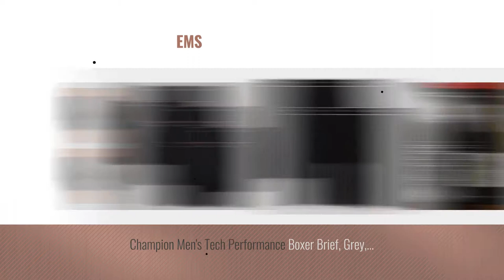Top 10 Champion Boxer Briefs [2018 ]: Champion Men's 3-Pack Smart Temp Boxer Brief, Black, 2X LARGE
New! 2019 Black Friday / Cyber Monday Boxer Briefs Deals and Updates.

Black Friday / Cyber Monday Champion Men's 3-Pack Smart Temp Boxer Brief, Black, 2X LARGE by Champion

Black Friday / Cyber Monday Champion Men's 2-Pack Tech Performance Longer Leg Boxer Brief, Black, X-Large by Champion

Black Friday / Cyber Monday Champion Men's 6 Pack Smart Temp Boxer Brief - New 6 Value Pack (Small, Black) by Champion

Black Friday / Cyber Monday Champion Mens Elite SmartTemp Vapor Tech- Boxer Briefs, Black, 4-Pack (Large) by Champion

Black Friday / Cyber Monday Champion Men's Elite X-Temp Boxer Briefs (X-Large, Black) by Champion

Black Friday / Cyber Monday Champion Men's 2-Pack Tech Performance Boxer Brief, Black, Large by Champion

Black Friday / Cyber Monday Champion Men's Tech Performance Long Boxer Brief, Black/Black, Medium by Champion